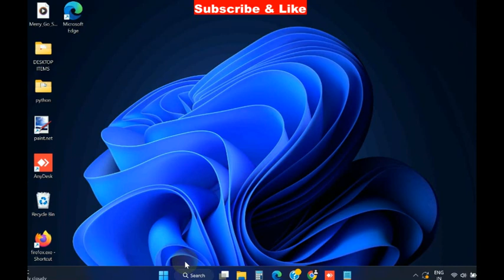How to Enable Windows Installer Logging in Windows 11/10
Windows Installer, also known as Microsoft Installer, is a component included in the Windows OS which is used for deploying applications (software installation, removal, and maintenance) on your Windows PC.
Windows Installer logging can be enabled by adding keys and values to the Registry. You can try the installation after the registry entries have been added and enabled. Now, the progress of the installation will be tracked by Windows Installer and added to the Temp folder. The name of the log file can be any random name but the first letters of the name will have “Msi” along with a .log extension at the end of the file. These log files will contain all the error codes generated by Windows Installer after logging has been enabled.

Computer Configuration  Administrative Templates  Windows Components  Windows Installer

the windows installer service could not be accessed,
windows installer service could not be accessed,
the windows installer service could not be accessed safe mode,
the windows installer service could not be accessed windows 10

Fix error